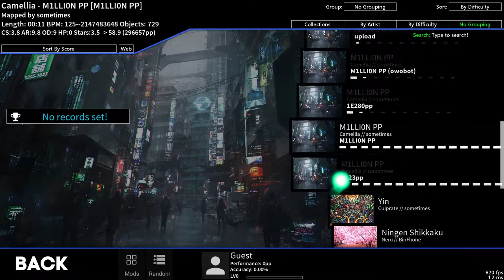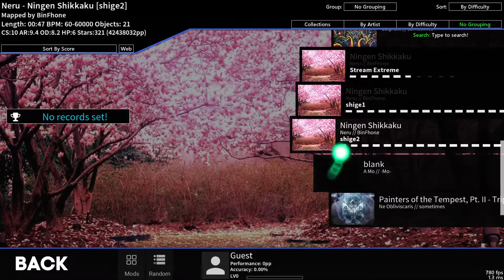Top 5 Wierd maps in Osu!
5. Camellia - M1LLI0N PP 0:00 - 1:07

4. Culprate - Yin 1:08 - 2:55

3. Neru - Ningen Shikkaku 2:56 - 4:06

2. A mo -  blank 4:07 - 4:58
I had to skip a few. They would crash my game

1. Ne Obliviscaris - Painters of the Tempest, Pt. II - Triptych Lux 4:59 - 6:59